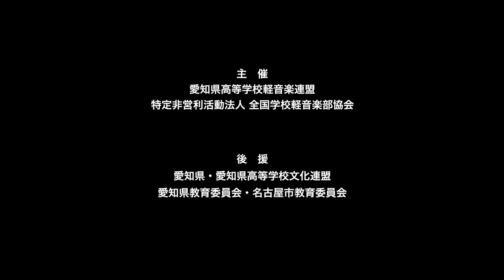【準グランプリ】惡-Cell／ルネサンス豊田高等学校（演奏曲：あいつら全員同窓会／ずっと真夜中でいいのに。）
【バンド紹介】僕たちはそれぞれの経験した音楽や好きな音楽をどう調和させるかを試行錯誤して自分たちでアレンジをし、練習してきました。この5人で表現できる精一杯の演奏をしたいと思います！

【部活動紹介】ルネサンス豊田高等学校軽音楽部の部員数は37名です。通信制なので、最初は自宅での個人練習が多いです。わからないところを顧問の先生に聞いたりして、個人練習を多く取り、合わせることができるようになると主にスタジオを使用しています。10月の文化祭や3月の卒業ライブ、大会などを目指して、みんなで練習に励んでいます。ほとんどの生徒がアルバイトをしながらなので、合わせる時間は少ないのですが、全力で演奏したいと思います。